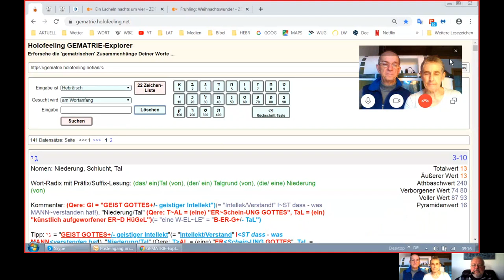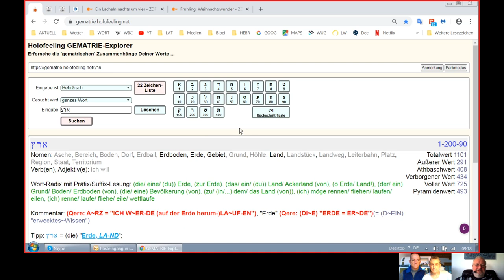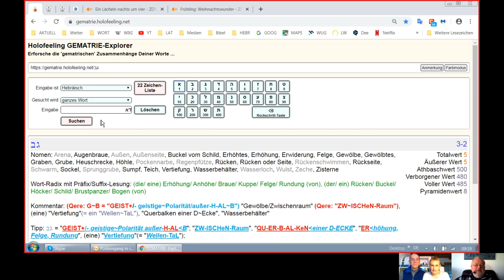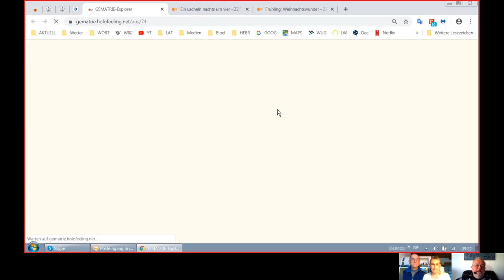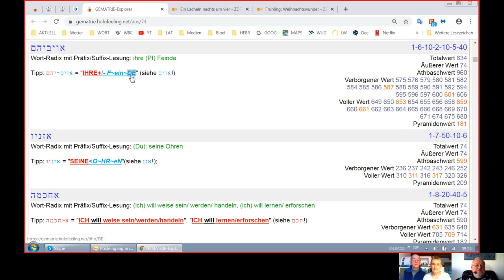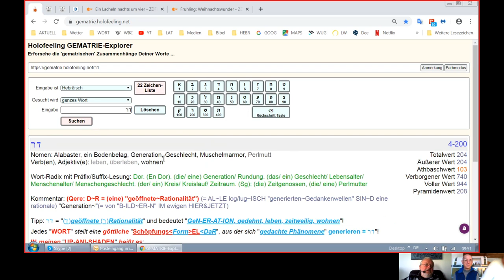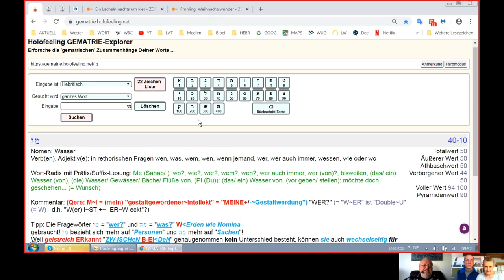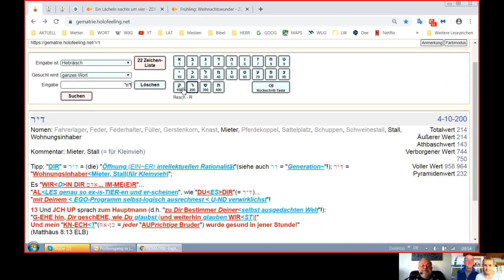Holofeeling - Selbstgespräch 11.12.2019